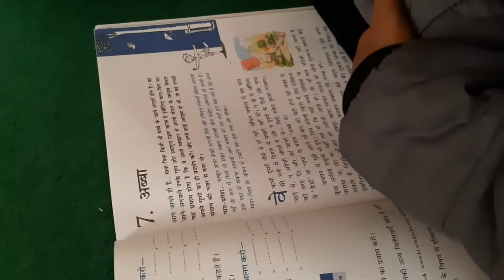BRAIN MANTHAN-INTERNATIONAL ne baccho ko bnaya genius..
make kids genius with the technology of JAPAN or SINGAPORE.  Brain Manthan-International is bringing you DMIT and more mid brain facilities that you can take advantage of and make your children genius..